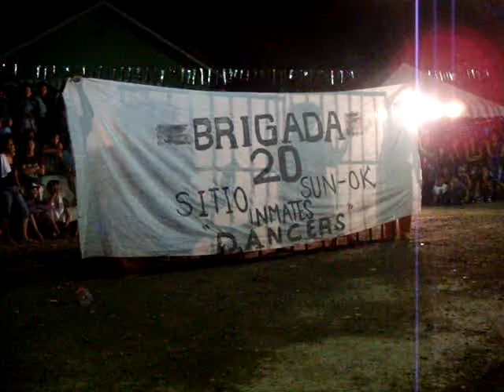the originalbrigada 20@ mandaue paknaan (champion)